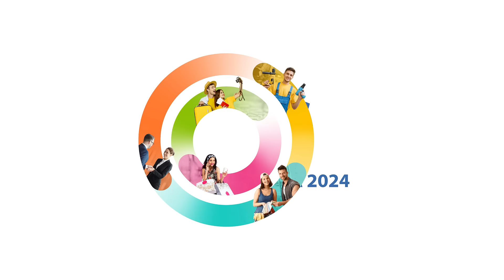Skoči iz okvirjev, pridi na sejem MOS 18.-22.9. 2024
Si pripravljen/a na nekaj novega? Skoči iz okvirjev in obišči sejem MOS od 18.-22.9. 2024 na Celjskem sejmu.

650 razstavljavcev z več kot 1.100 blagovnimi znamkami bo predstavilo svojo ponudbo in ponudilo priložnost, da izdelke preizkusite tudi v živo. Seveda bodo na voljo tudi za strokoven nasvet, izkoristiš pa lahko tudi številne sejemske popuste.

Sejem MOS sestavlja 5 segmentov, ki jih lahko obiščeš z 1 vstopnico:
- MOS DOM: Trajnostne energetske rešitve, gradnja in obnova bivalnega okolja,
- MOS TURIZEM: Trajnostni in zeleni turizem, kulinarika, kamping in karavaning,
- MOS PLUS: Izdelki in storitve za prosti čas, zdrav način življenja in e-mobilnost,
- MOS TEHNIKA IN DIGITALIZACIJA: Oprema, tehnologija in digitalne rešitve za pametno prihodnost,
- MOS B2B: Priložnosti za poslovno sodelovanje in karierni razvoj.

Pripravili smo tudi bogat spremljevalni program v obliki predavanj, delavnic in predstavitev.